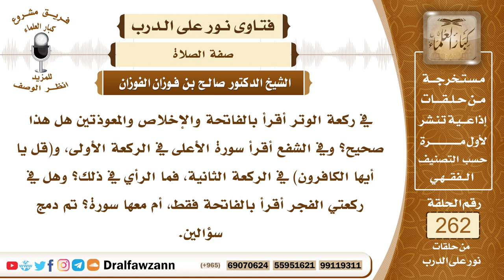4441- السور التي تقرأ في صلاة الوتر - الشيخ صالح الفوزان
السؤال: جزاكم الله خيراً وأحسن الله إليكم، في ركعة الوتر أقرأ بالفاتحة والإخلاص والمعوذتين هل هذا صحيح؟ وفي الشفع أقرأ سورة الأعلى في الركعة الأولى، و(قل يا أيها الكافرون) في الركعة الثانية، فما الرأي في ذلك؟ وهل في ركعتي الفجر أقرأ بالفاتحة فقط، أم معها سورة؟ تم دمج سؤالين.
الجواب: المشروع في الوتر أن يقرأ بـــــ ﴿‌سَبِّحِ ‌اسْمَ رَبِّكَ الْأَعْلَى﴾ [الأعلى: 1] في الركعة الأولى من الشفع ويقرأ بـــــ ﴿قُلْ ‌يَاأَيُّهَا ‌الْكَافِرُونَ ﴾ [الكافرون: 1] في الركعة الثانية من الشفع وأن يقرأ بسورة الإخلاص في الركعة الثالثة وهي الوتر، هذا هو المشروع، وإن جمع بين سورة الإخلاص وسورة الفلق وسورة الناس في الركعة الثالثة فلا بأس بذلك.
 أما بالنسبة للشفع فقد بينا ما يقرأه فيهما تقرأ في الأولى بـــــ (سبح) والثانية بــــ (الكافرون)، وأما بالنسبة لركعتي الفجر الراتبة التي قبل الفجر، فإنه يستحب أن يقرأ بعد الفاتحة ﴿قُلْ ‌يَاأَيُّهَا ‌الْكَافِرُونَ ﴾ [الكافرون: 1] في الركعة الأولى، وبـــــ﴿قُلْ ‌هُوَ ‌اللَّهُ ‌أَحَدٌ﴾ [الإخلاص: 1] في الركعة الثانية، وإن قرأ بقوله تعالى ﴿‌قُولُوا ‌آمَنَّا ‌بِاللَّهِ وَمَا أُنْزِلَ إِلَيْنَا وَمَا أُنْزِلَ إِلَى إِبْرَاهِيمَ﴾ [البقرة: 136] الآية التي في سورة البقرة، وقرأ في الركعة الثانية ﴿قُلْ يَاأَهْلَ الْكِتَابِ ‌تَعَالَوْا ‌إِلَى ‌كَلِمَةٍ ‌سَوَاءٍ بَيْنَنَا وَبَيْنَكُمْ﴾ [آل عمران: 64] الآية في سورة آل عمران فهذا مستحب أيضا.

السيرة الذاتية :
للاشتراك في قناة الشيخ صالح الفوزان

14_ الشيخ محمد أمين الشنقيطي
يتيوب

15_سماحة المفتي عبد العزيز آل الشيخ
 يوتيوب

رئيس الفريق
لمشروع كبار العلماء